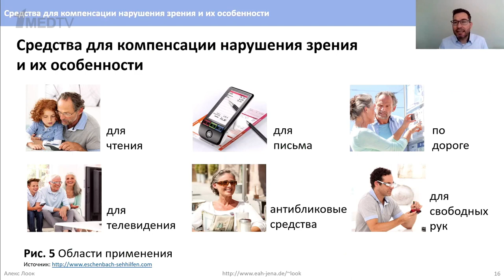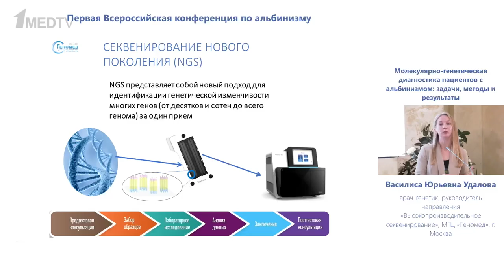Первая Всероссийская Конференция по альбинизму // Репортаж 1medtv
Первая Всероссийская Конференция по альбинизму и связанным с ним синдромам проходила с 13 по 16 июня в Москве. Это было мероприятие с международным участием, объединившее 80 представителей из регионов России, Белоруссии и Казахстана. Среди них специалисты-генетики, врачи-офтальмологи, благотворители и эксперты по подбору очков для альбиносов и защите их кожи, пациенты.

В рамках конференции на базе клиники доказательной медицины Docdeti при поддержке БФ «Созидание» проходили полные медицинские осмотры пациентов с альбинизмом и синдромом Германского-Пудлака. Всего в рамках конференции было обследовано 72 пациента с альбинизмом.

По итогам конференции подготовлена резолюция, с которой можно ознакомиться на сайте